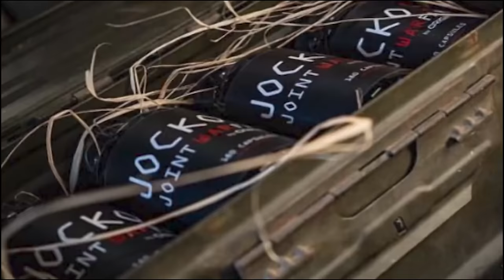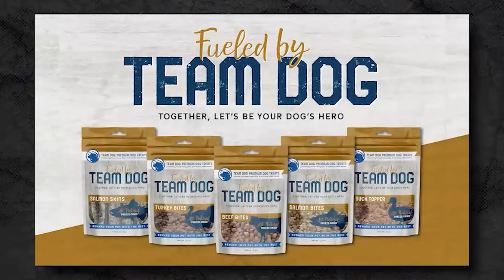SEAL Teams to Orange County Cop with Travis Kennedy | Mike Drop - Episode 78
for Performance Dog Food, Treats, Apparel & more!

Travis Kennedy has a lot of great stories to tell; he has 3 deployments with the Navy SEALS, two to Afghanistan and one to Columbia, and is a cop in southern California.

Travis walks through what it was like to be a SEAL, from enlisting and BUDS training, to deploying in one of the most dangerous places in the world. Kennedy then talks about how he transitioned out, became a true entrepreneur, starting Kennedy Defensive Solutions, and finally how he became an orange county cop. Hope you enjoy it!

Table of Timestamps:

0:00 - Introduction
1:40 - Breaking the Ice
6:12 - Morning Routine
10:31 - Growing Up
15:41 - Military Decision
20:37 - BUDS and Education
31:00 - 1st Deployment to Afghanistan
39:40 - Close Calls
49:17 - Dogs On Deployment
55:47 - Post 1st Deployment
57:13 - 2nd Deployment to Afghanistan
1:35:21 - Post 2nd Deployment and BUDS Instructing
1:44:40 - 3rd Deployment to Columbia
1:55:51 - Transitioning Out and Post Military
1:57:59 - Kennedy Defensive Solutions
2:01:07 - Police Academy
2:03:20 Policing in California
2:11:50 - Domestic Abuse
2:21:27 - Stereotyping in Police
2:31:00 - Proactive Policing
2:37:48 - Outro